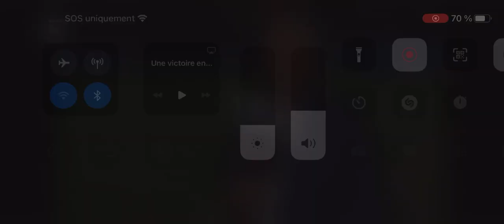Reportage du match Pumas UNAM Vs CFM